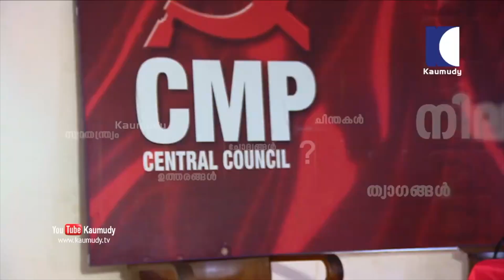I expected more than this from Pinarayi | CP John | Straight Line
സി. പി. എമ്മിന് ഭരണത്തിന് മുകളിലുള്ള ദൃഷ്ടി നഷ്ടപ്പെട്ടു... തുറന്നടിച്ച് പ്രമുഖ യു. ഡി. എഫ് നേതാവും സി. എം. പി സംസ്ഥാന ജനറൽ സെക്രട്ടറിയുമായ സി. പി ജോൺ സ്ട്രെയിറ്റ് ലൈനിൽ..